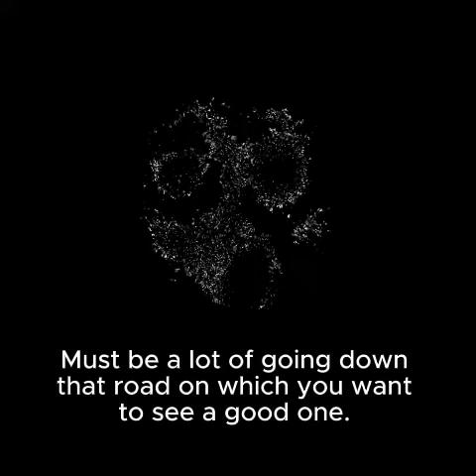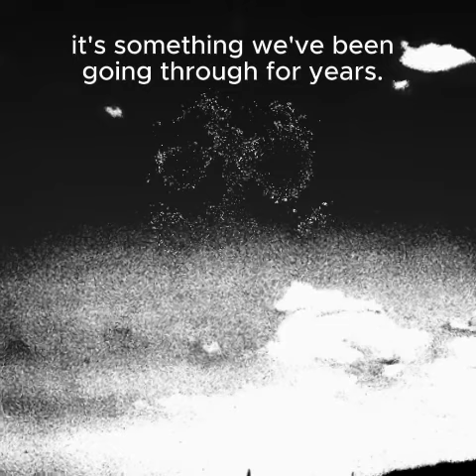The inner peace of the abyss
Ocean world